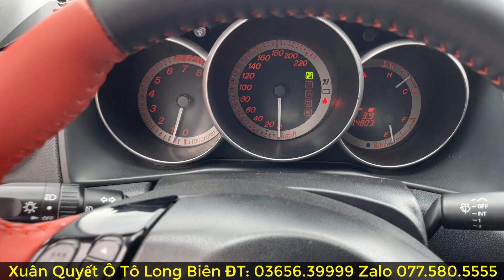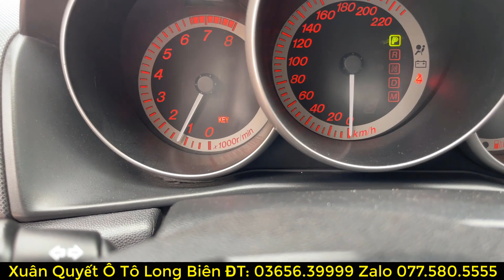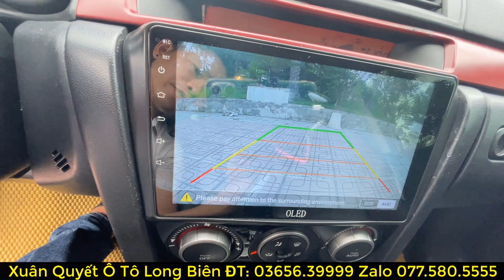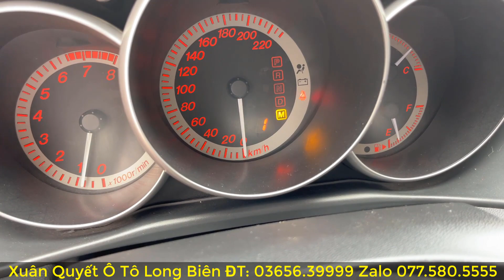Mazda3S 2.0 Sport.Nhập khẩu nguyên chiếc. Một SIÊU PHẨM còn sót lại. CAM KẾT không có chiếc thứ 2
Mazda3S 2.0 Sport.Nhập khẩu nguyên chiếc. Đang có Tại Xuân Quyết Auto Đỉnh Cao Xe Chất, với mức giá cũng chỉ trên dưới 300 triệu.
Vậy mẫu xe này còn lại những gì?
"Đỉnh cao" của MAZDA Nhật Bản sẽ ra sao?

Câu trả lời sẽ có trong video của Xuân Quyết Auto Đỉnh Cao Xe Chất

Mazda 3S Nhập Khẩu 2.0 Spots.Chiếc xe lái hay nhất phân khúc hạng C
Được mang trên mình khối động cơ 2.0L 4 Máy , hộp số thể thao 4 cấp.
Tại thị trường Việt Nam, Mazda 3S Nhập Khẩu 2.0 Spots chính là đối thủ của những mẫu xe sedan hạng trung như Toyota Altis, Honda Civic và Ford Focus. Tuy nhiên, những đường nét thiết kế của Mazda 3S Nhập Khẩu 2.0 Spots không hiền lành hay chín chắn như Corrola Altis và Honda Civic. Ngược lại, thành viên nhà Mazda mang trên mình những đường nét thể thao với các gân dập nổi thể hiện sự cá tính và năng động.

 Cảm ơn các quý khách đã tin tưởng và đồng hành cùng Xuân Quyết Auto Đỉnh Cao Xe Chất

CHÍNH SÁCH MUA XE QUA KÊNH BÁN HÀNG ONLINE :
Với Phương châm “ Khách Hàng là Thượng Đế” Xuân Quyết Auto Đỉnh Cao Xe Chất rất mong muốn khách hàng đến cửa hàng để xem xe.
Tuy nhiên do nhiều khách hàng ở xa không có điều kiện đến xem xe thì có thể đặt mua xe từ xa. Đối với những chiếc xe bán từ xa thì X Xuân Quyết Auto Đỉnh Cao Xe Chất sẽ quay xe và gửi chi tiết hình ảnh xe cho quý khách một lần nữa theo yêu cầu của quý khách.
Nếu quý khách hàng không thể đến mua xe được,  Xuân Quyết Auto Đỉnh Cao Xe Chất có đội ngũ vận chuyển xe chuyên nghiệp tới tận nhà cho quý khách để xem xe.
Để thực hiện phương thức mua bán từ xa (mua Online), ban đầu quý khách hàng và Xuân Quyết Auto Đỉnh Cao Xe Chất cần thống nhất chung về mức giá, phương thức vận chuyển, chi phí rút hồ sơ. Sau khi hai bên đã thống nhất xong thì quý khách vui lòng chuyển cho Xuân Quyết Auto Đỉnh Cao Xe Chất 30 triệu tiền cọc để rút hồ sơ (nếu cần sang tên chính chủ ) đồng thời chụp ảnh chứng minh thư (thẻ căn cước) và sổ hộ khẩu gửi qua Zalo số & 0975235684. Sau 2-3 ngày bên công an xác nhận hồ sơ hợp lệ thì quý khách có thể lựa chọn 2 phương án :
 Phương án 1 : chờ có hồ sơ cầm tay thì  Xuân Quyết Auto Đỉnh Cao Xe Chất sẽ chụp ảnh và gửi cho khách hàng xác nhận sau đó chuyển nốt số tiền còn lại để  Xuân Quyết Auto Đỉnh Cao Xe Chất làm thủ tục gửi xe + hồ sơ.
 Thời gian rút hồ sơ từ 4-6 ngày.
Phương án 2 : Trong khi chờ có hồ sơ thì  Xuân Quyết Auto Đỉnh Cao Xe Chất sẽ chuyển xe cho khách hàng trước, trước khi chuyển xe khách hàng vui lòng thanh toán toàn bộ số tiền còn lại (giữ lại 10 triệu để khi có hồ sơ thanh toán nốt). Sau khi có hồ sơ  Xuân Quyết Auto Đỉnh Cao Xe Chất lại chụp ảnh gửi cho khách hàng xác nhận, Sau đo Qúy khách hàng thanh toán 10 triệu còn lại Xuân Quyết Auto Đỉnh Cao Xe Chất sẽ chuyển nốt giấy tờ còn lại.
 ✔ Xuân Quyết Auto Đỉnh Cao Xe Chất đảm bảo giao xe đúng theo miêu tả trong video. Trường hợp có vấn đề gì về xe khi nhận không như miêu tả khách hàng hãy liên hệ lại ngay với  Xuân Quyết Auto Đỉnh Cao Xe Chất để cùng nhau phối hợp giải quyết.
Xem xe tại 406 Ngô Gia Tự Long Biên Hà Nội.

Danh Sách Các Ngân Hàng

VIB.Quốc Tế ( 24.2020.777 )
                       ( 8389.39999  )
CN Chương Dương Hà Nội.

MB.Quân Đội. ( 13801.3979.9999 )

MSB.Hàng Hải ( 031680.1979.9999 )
CN 88 Láng Hạ Hà Nội.

THAM VAN QUYET
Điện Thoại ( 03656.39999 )